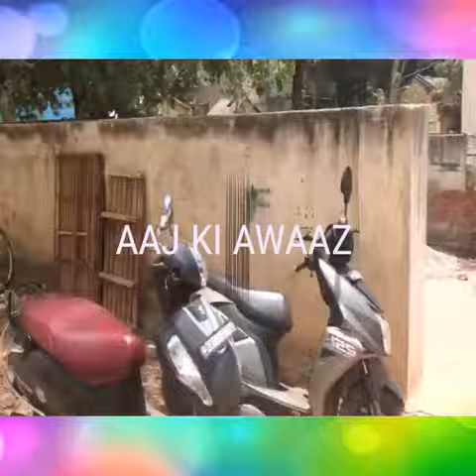Mrs TABARAK FATIMA ACP giving food tokens with Dr shabbir and distrubute food to poor people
AAJ KI AWAAZ Youtube channel
TABARAK FATIMA ACP madam Dekhiye kiss tarha khana ke token Baat rehi hai aur khana distrubute karthey huwe unke Saath dey rehi hai
Dr SHABBIR santosh hospital
Nehrupuram bbmp  government quarters shivajinagar ward number 92